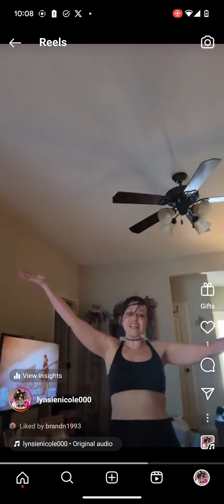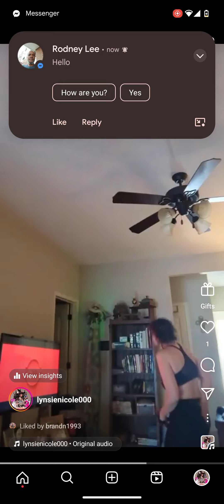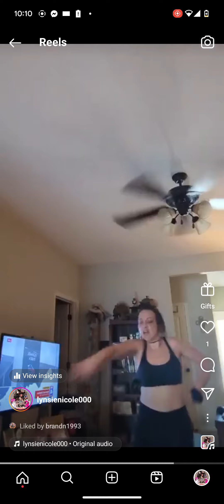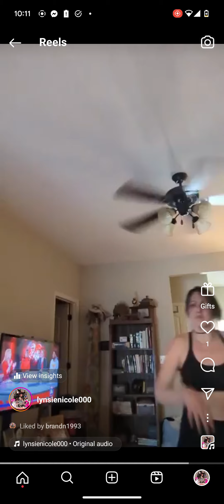THE FULL jump to 3:33... YES IM A DORK ... thanks for the compliment whale d*cks are huge...